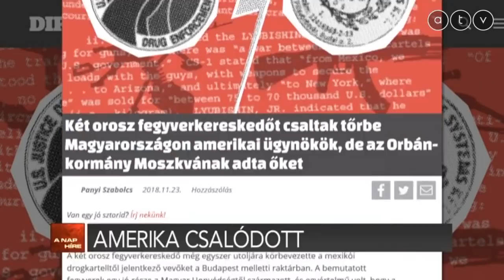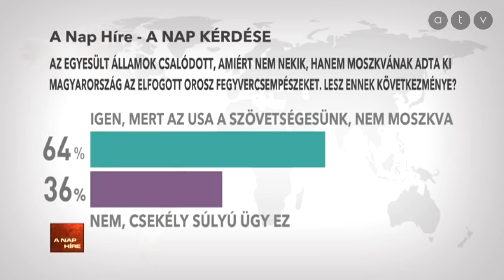A nap híre Krug Emíliával - 2018.11.27.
A műsor vendégei Lendvai Ildikó, az MSZP korábbi elnöke, Komlódi Gábor ügyvéd, Üde Egyesület és Horváth Zoltán újságíró, publicista.

A TÉMÁK:
- Amerika csalódott, amiért nem nekik adták ki a csempészeket
- Az év szava: Félretájékoztatás
- Novák Katalin ellenzi, hogy a nők egyedül vállaljanak gyereket
- Megszülettek az első génmanipulált csecsemők?